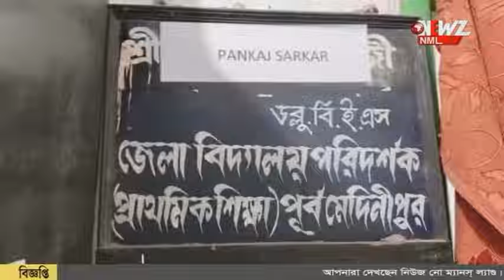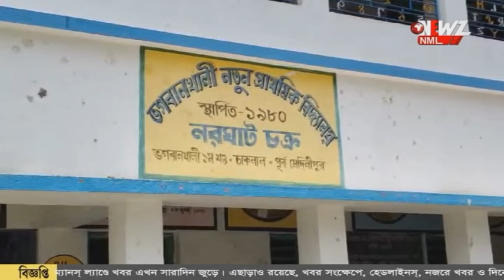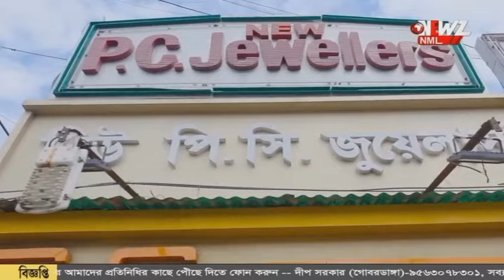স্কুলে আসেন না শিক্ষক, ক্লাস করানোর জন্য রাখা "ড্যামি" শিক্ষিকা!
স্কুলে আসেন না শিক্ষক, মাইনে তোলেন প্রতিমাসে! ক্লাস করানোর জন্য রাখা "ড্যামি" শিক্ষিকা! জানাজানি হতে শিক্ষক কে শোকজ লেটার দিলেন ডি-আই।